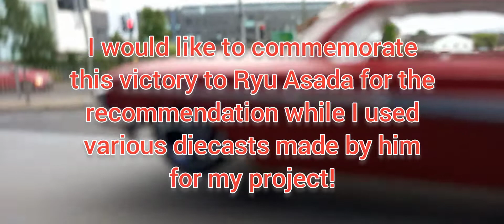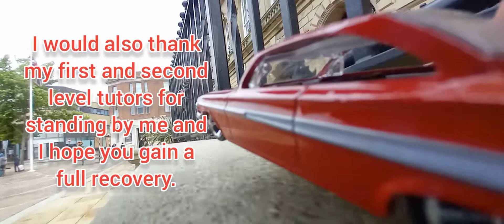Video Update (Read video text)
With permission granted from Groovepad and those from Videoguru (Video Maker). I have the right to view content with music and sounds. A new channel update was made after a false ID strike was made on my channel so I had to change it up. People like HAAWK and other online swatters should know that they are throwing themselves under the bus for their 'enforcement of their guidelines'. With that kind of falsification, I will not tolerate that kind of behaviour and it will be assessed eventually disputed see the disclaimer below as well for more information -

You can use the sound packs to create your own unique beats that may be recorded and publicly shared.
Therefore the recorded beats, as long as they are a mix of at least two loops (not one sole loop individually), can be used either for personal or professional purposes, such as for your own musical songs/albums in public performances or posts on social networks or platforms like YouTube. In such case however, you are required to give us the relevant credentials/attribution (see below).
For avoidance of any doubt, you are not allowed to sell, distribute, sublicense or in any other way transfer or grant any rights to the loops or sound packs of the app, as is, to any third party, or use them in another similar app.

Proper attribution shall be made and/or displayed in a clear and visible way. In case your recorded beat is used in a sound recording, the attribution shall be displayed in the written information about the recording. In case your recorded beat is the background music of a video, attribution shall be made at the end of the video and/or in the written information displayed about the video, like the following:
For Groovepad: Minimum attribution language to be used for iOS:
Minimum attribution language to be used for Android

For DPM: Minimum attribution language to be used for iOS:
This video features music created using Drum Pad Machine.